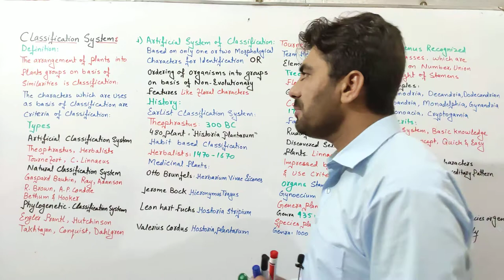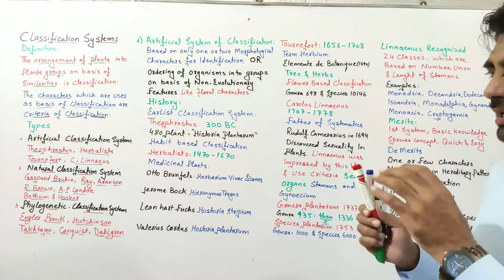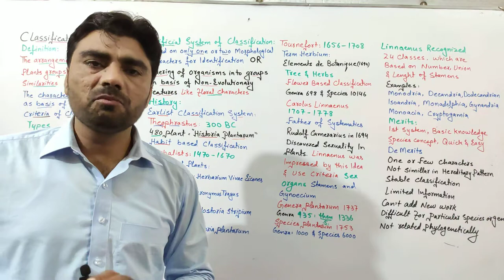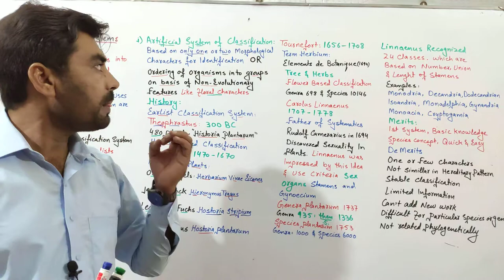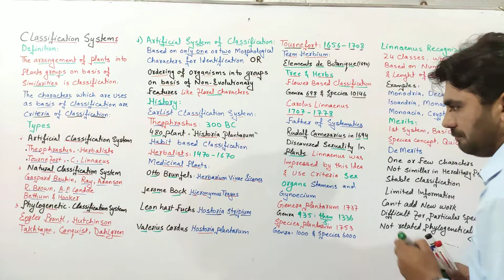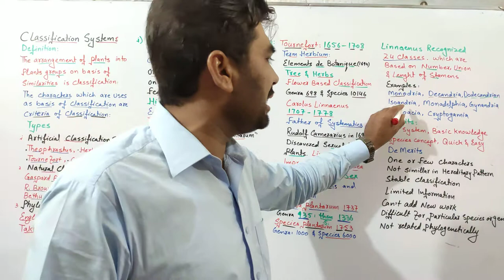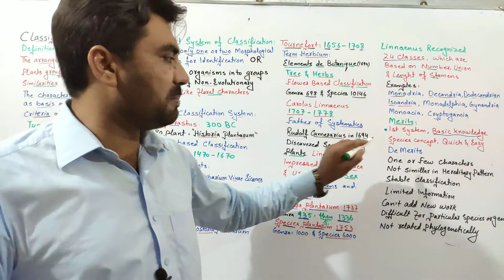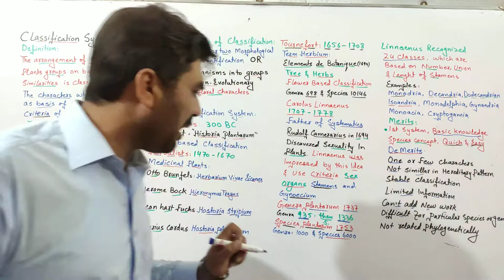Classification System of Plants| Artificial classification system| Carolus Linnaeus classification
@biologywithmuhammadsajid biologywithmuhammadsajid botany zoology microbiology pathology mycology molecular biology Biochemistry and genetics Biology With Muhammad Sajid for FSc A-level BS and MSc Student's to artificial system of plant classification
Botanist # 1. Theophrastus (370-287 BC):
He was a Greek naturalist and pupil of Plato and Aristotle. Based on the habit, he classified the plants into four (4) groups: Herbs, Undershrub, Shrubs and Trees. He described and named about 480 plants and published his work in Historia Plantarum, known as the oldest botanical work in existence.

Some of his important contributions are men­tioned1. Fundamental differences between Dicoty­ledons and Monocotyledons;

2. Difference between centripetal (racemose) and centrifugal (cymose) type of inflores­cences;

3. Difference between polypetalous and gamopetalous corolla;

4. Difference between superior and inferior ovary, etc.general recognition and some are also used as generic names in modern classification, e.g., Aspharagos (Asparagus), Daukan (Daucas) etc.

For the above immense contributions, Theophrastus is called the “Father of Botany”.

A. Herbae (herbs):

i. Imperfectae (Non-flowering plants i.e., cryptogams).

ii. Perfectae (Flowering plants)

a. Dicotyledons.

b. Monocotyledons.

B. Arborae (trees and shrubs):

b. Monocotyledons.

Botanist # 3. Carolus Linnaeus (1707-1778):
He was a Swedish naturalist. For his outstanding contribu­tion he is called the “Father of Modern Botany”.

He published his work in different times since 1730 to final form in 1753.

The publications are:1. 1730 — Hortus Uplandicus (contains the plants of Uppsala Botanic Garden at that time).

2. 1735 — Systema Naturae.

3. 1737 — Hortus Cliffortianus (contains the plants in the Garden of George Clifford at Hartecamp).

4. 1737 — Genera Plantarum.

5. 1738 — Classes Plantarum.

6. 1751 — philosophia Botanica (contains the revised revision of his earlier publications Systema Naturae and Classes Plantarum.

7. 1753 — Species Plantarum (contains some 7,300 species described and arranged according to his system of classification). In this book, he constantly used the binomial system in plant names.

Based on the number, size, length and union of stamens, he classified the plant kingdom into 24 classes, such as Monandria (flower with one stamen), Diandria (flower with two stamens), etc. The classes were further divided into orders, based on the number of styles in each flower such as Monogynia (flower with one style), Digynia (flower with two styles) etc.

The outline of Linnaeus System of classification with twenty four (24) classes is given: . Monandria (flowers with 1 stamen).

2. Diandria (flowers with 2 stamens).

3. Triandria (flowers with 3 stamens).

4. Tetrandria (flowers with 4 stamens).

5. Pentrandria (flowers with 5 stamens

6. Hexandria (flowers with 6 stamens).

7. Heptandria (flowers with 7 stamens).

8. Octandria (flowers with 8 stamens).

9. Enneandria (flowers with 9 stamens).

10. Decandria (flowers with 10 stamens).

11. Dodecandria (flowers with 12 stamens).

12. Icosandria (flowers with more than 20 stamens are attached to the calyx).

13. Polyandria (flowers with more than 20 stamens are attached to the receptacle).

14. Didynamia (stamens didynamous).

15. Tetradynamia (stamens tetradynamous).

16. Monadelphia (stamens monadelphous).

17. Diadelphia (stamens diadelphous).

18. Polyadelphia (stamens polyadelphous).

19. Syngenesia (stamens syngenesious).

20. Gynandria (stamens adnate to the pistil).

21. Monoecia (plants monoecious).

22. Dioecia (plants dioecious).

23. Polygamia (plants polygamous).

24. Cryptogamia (non-flowering plants i.e., cryptogams which include algae, fungi, mosses and ferns).

The merits and demerits of the Linnaeus system are:

Merits and Demerits:

Merit:

The only merit of this system is the quick and easy identification of plants based on one or a few characteristics.

Demerits:

1. The system is not at all sexual in proper sense, but based only on numerical relationship of sex organs. Thus, it can be said that this system was developed on differences rather than on similarities of sex organs.

2. The closely related members go apart and the distantly related members become very close to each other for the numerical relation of the sex organs.

3. The Gymnosperms were placed in the 14th class Didynamia along with Labiatae, an angiosperm family.

4. The Monocotyledons, Dicotyledons and Gymnosperms i.e., phanerogamic plants are not considered separately. Thus, the members of Dicotyledons and Monocoty­ledons become very close, e.g.

Benson (1957) made the comment that “certainly it did not contribute anything directly to knowledge of plant relationships, but it did give a tremendous impetus to study of plant kingdom”.

5. Thus it can be said that this classifica­tion is just like a dictionary where the words are arranged alphabetically with­out maintaining any relationship.